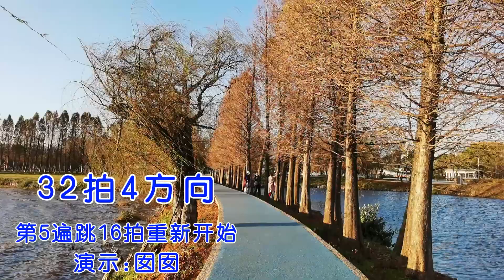Ex's & Oh's EZ - Line Dance (排舞 - 前任）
Choreographer:Micki MacCumbee (USA) - March 2022